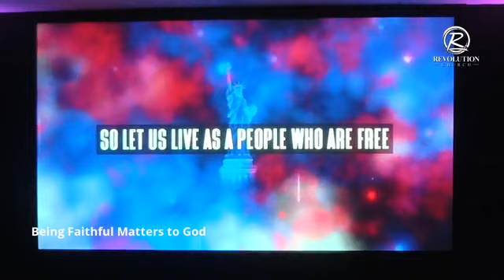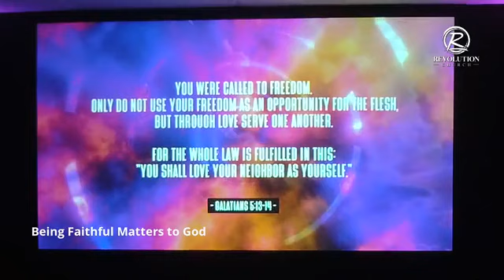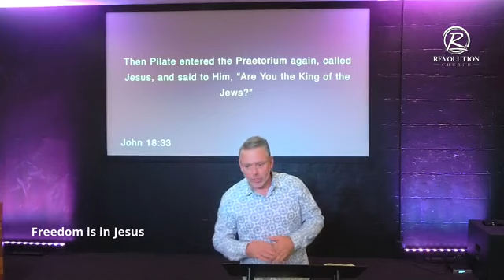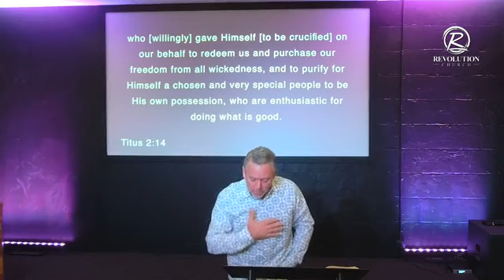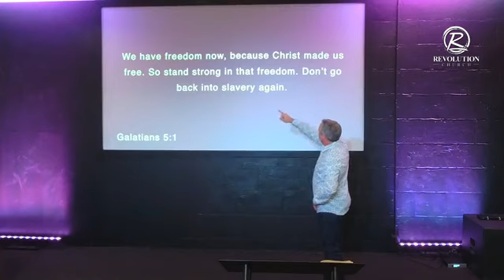Freedom is in Jesus